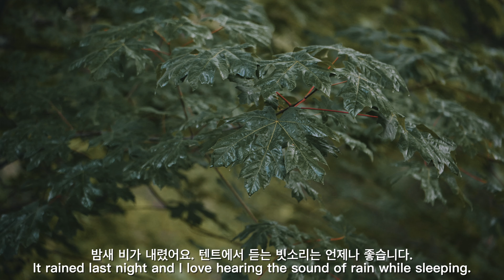New portable fire pit and grill perfect for camping in the rain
I checked out this new Hipcamp on the Henderson Inlet on this camping trip. This Hipcamp has an awesome campground that has access to the water. I also brought with me the Tadak Minimax fire pit and grill to try out on this camping trip. It's the perfect solution for solo camping if you want a small table top fire pit. In addition, I had to set up the Snow Peak Alpha Breeze and Takibi tarp in the rain! It rained heavily on and off throughout my camping trip. Check out the video and tell me what you think about the new Tadak fire pit!

*Snow Peak, EXPED and other companies provided me with camping gear to try out. Opinions and recommendations of products are 100% of my own opinion.